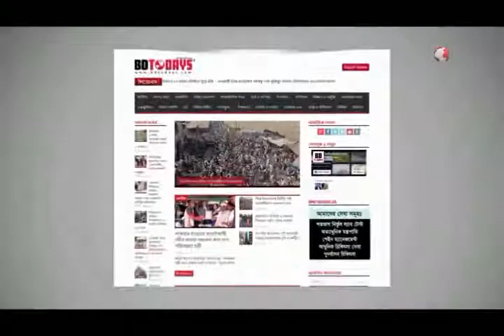আলফু ফকিরের দায়িত্ব নিয়েছে জেলা ছাত্রলীগ || The district BCL has taken responsibility of Alfu Fakir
কুমিল্লার দেবীদ্বার উপজেলা স্বাস্থ্য কমপ্লেক্সে চিকিৎসাধীন মুক্তিযোদ্ধা আলফু ফকিরের চিকিৎসার দায়িত্ব নিয়েছে উত্তর জেলা ছাত্রলীগ। মঙ্গলবার সকাল তিনি অসুস্থ্য অবস্থায় দেবীদ্বার উপজেলা স্বাস্থ্য কমপ্লেক্সে ভর্তি হন।

মঙ্গলবার বিকেলে উন্নত চিকিসার জন্য কুমিল্লা উত্তর জেলা ছাত্রলীগ সভাপতি আবু কাউছার অনিকের নেতৃত্বে মুক্তিযোদ্ধা আলফু ফকিরকে কুমিল্লা মেডিকেল হাসপাতালে ভর্তি করা হয়।